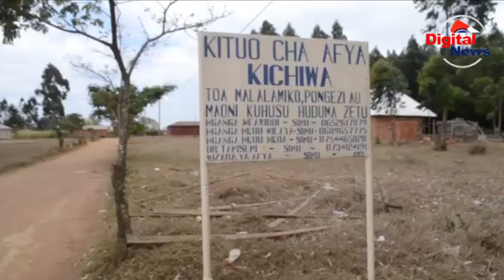SERIKALI NJOMBE YAKAGUA MIRADI YA ZAIDI YA BIL 3/KATIBU TAWALA ATAKA KASI IONGEZWE/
Serikali mkoani Njombe imefanya ukaguzi  wa miradi 7 inayotekelezwa katika sekta ya Afya,elimu na utawala ambayo imegharimu zaidi ya bil 3 katika halmashauri ya wilaya ya Njombe na kisha kukiri kuridhishwa na ubora katika utekelezaji wake.
Licha ya kuridhishwa na mwenendo wa uetekelezaji wa miradi hiyo ya maendeleo lakini timu ya ukaguzi imebaini dosari ndogo za kiufundi kwa baadhi ya miradi ukiwemo wa zahanati ya Lole na ujenzi wa makao makuu ya halmashauri ya wilaya ya Njombe na kisha kutoa maagizo kwa wakandarasi kufanya marekebisho haraka

Wakitoa maelekezo mara baada ya kufanya kaguzi za miradi hiyo ,Katibu Tawala mkoa wa Njombe Judica Omary na mhandisi wa mkoa Joseph Lutashubila wanasema licha ya kubaini mapungufu madogo yakiufundi lakini kazi nyingi zimefanyika kwa ubora mkubwa hivyo katika miradi yenye mapungu wakandarasi wahakikishe zinarekebishwa haraka iwekekavyo.

Kuhusu miradi iliyokutwa na dosari,Mkurugenzi wa halmashauri ya wilaya ya Njombe Sharifa Nabarang'anya na mkandarsi kutoka MUSTI mhandisi Athuman Kigolo wanasema changamoto kubwa ilikuwa fedha,vifaa vya ujenzi na nguvu kazi vilikuwa vikwanzo lakini hadi sasa muarobaini umepatikana.

Ujenzi wa miradi hiyo hususani elimu na afya umegusa wananchi kwa kumaliza tatizo la matibabu na watoto kutembea umbali mrefu kufata elimu jambo ambalo limewasukuma wananchi kuhamasika kuchangia nguvu kazi katika miradi hiyo ili ikamilike kwa wakati kama hapa wanavyoeleza.